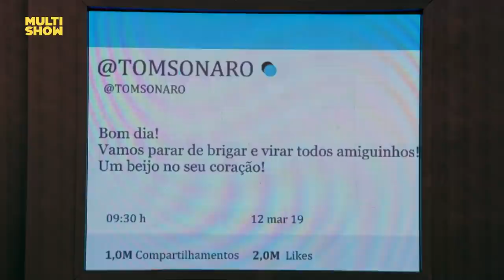Hackearam o zap do Tonsonaro? | Multi Tom | Humor Multishow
O WhatsApp  e o Twitter do presidente Tomsonaro foram hackeados! Alguns deputados ficaram preocupados até demais... Qual será a solução que o mito vai tomar?

📆 PROGRAMAÇÃO 📆

▶ Proibidão Suburbanos - Seg a Sex | 21H

👨‍👩‍👦 ELENCO 👨‍👩‍👦

Tom Cavalcante
Pedro Manso
Angela Dipp
Nizo Netto
Vinícius Vieira
Juliana Guimarães
Alexandre Porpetone

🎥 ASSISTA TAMBÉM 🎥